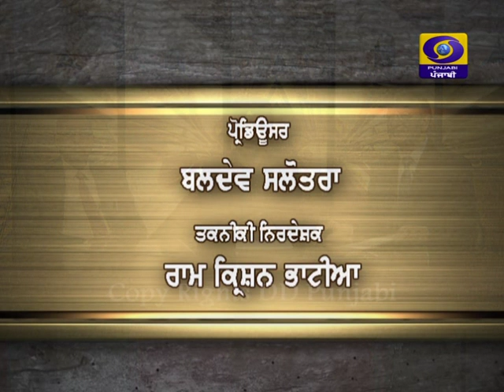Samvaad | Chat Show | Latest Show 2019 | DD Punjabi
ਵਿਸ਼ਾ - ਮੱਤਦਾਤਾ ਦੀ ਭੂਮਿਕਾ